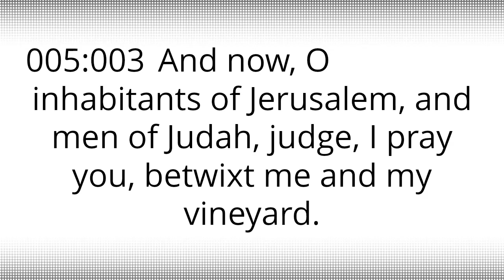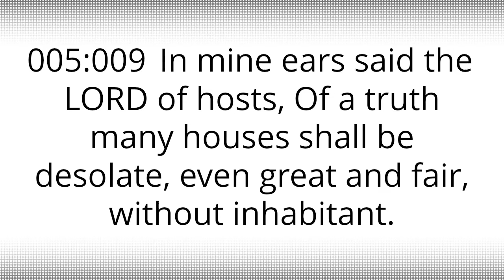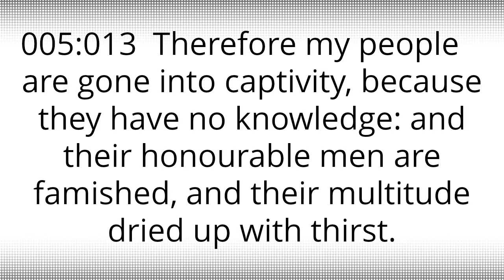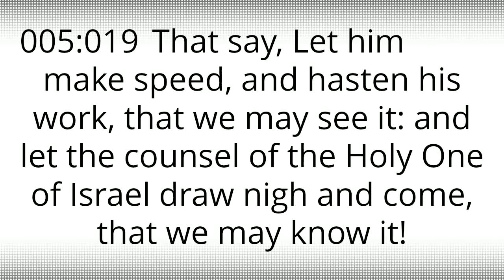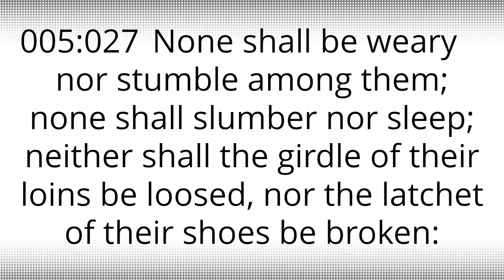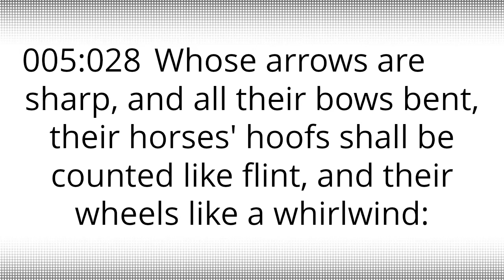Isaiah 5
Isaiah the Prophet | Book of Isaiah